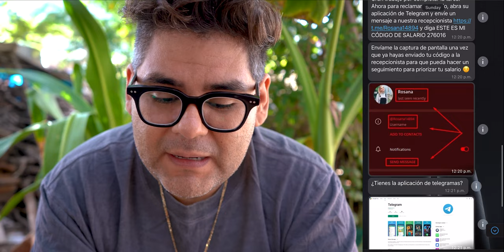TE PAGAN POR DARLE LIKE VIDEOS EN TIKTOK Y YOUTUBE ESTAFA POR WHATSAPP 💸📵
El día de hoy quiero hablarles de una estafa nueva que está sucediendo en varios países incluidos México, muchas personas están recibiendo mensajes por WhatsApp o mensajes de texto de supuestas agencias que se dedican a pagar por Likes,￼ comentarios o porque compartas Videos de YouTube o TikTok, te ofrecen dinero por tu primer like y te envían ese dinero a tu cuenta de banco para crear confianza, después te piden que te unas a grupos en telegram en donde comparten tareas ￼y muestran capturas de transferencias bancarias a personas que supuestamente trabajan para ellos todo esto para generar confianza.
Al principio todas las tareas consisten en dar Like a comentar o compartir un video pero después te piden que inviertas en CriptoMonedas o que envíes dinero por transferencia bancaria para recibir el doble ￼llamándole “ reembolso de orden de beneficio comercial “ y claro después de hacer esto te bloquean de todos lados y se quedan con tu dinero, es por eso que hice este video para prevenirlos de este tipo de estafas ￼y que no caigan en este tipo de juegos socios.